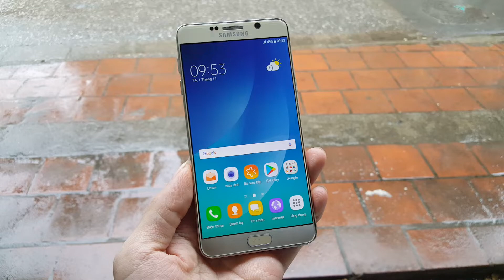Samsung note 5 bán rẻ đầu tháng 11 giá 2,6 triệu/ lh:0989897559